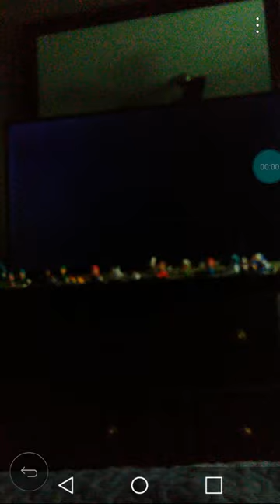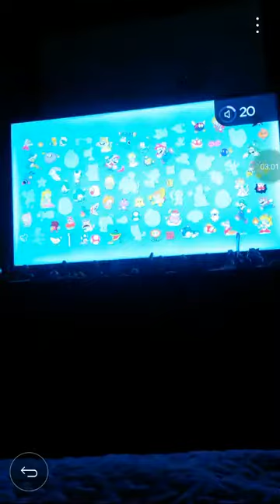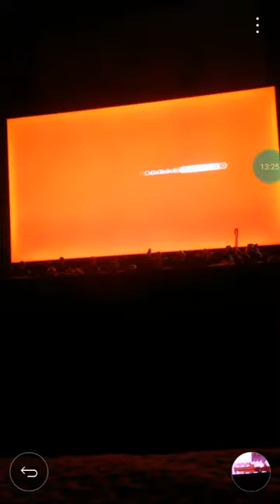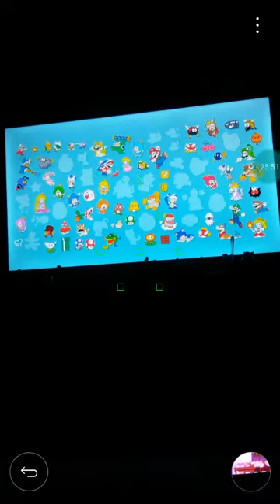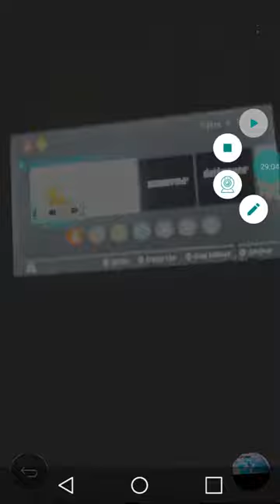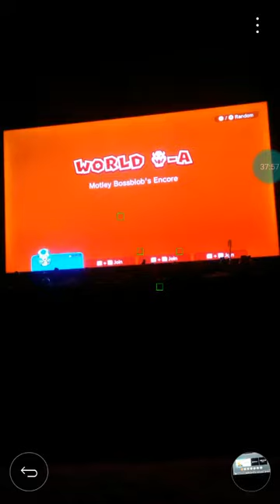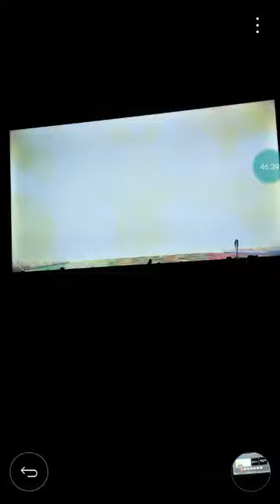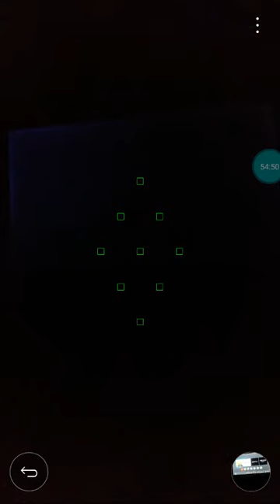Super Mario 3D World (Switch) (100%) Part 8 FINALE- World Bowser, Meowser, Ending, and Credits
The main Finale to Super Mario 3D World! We do World 8, battle Meowser, and watch the ending and credits